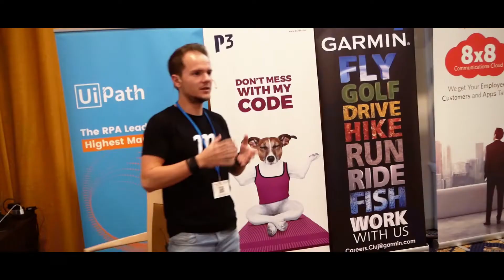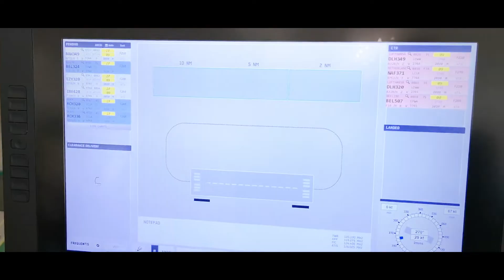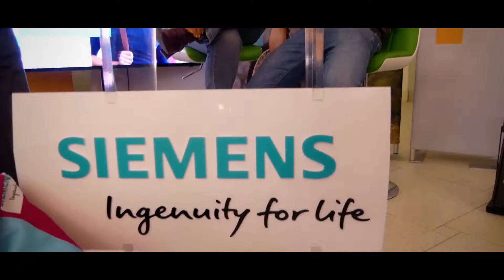Codecamp Cluj Napoca, Autumn 2018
1500 participants | 10 parallel tracks